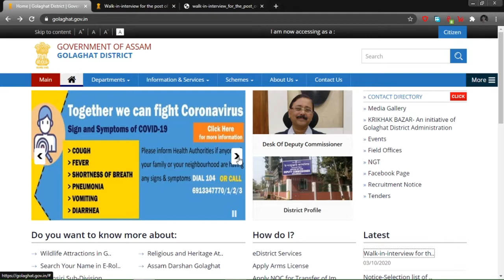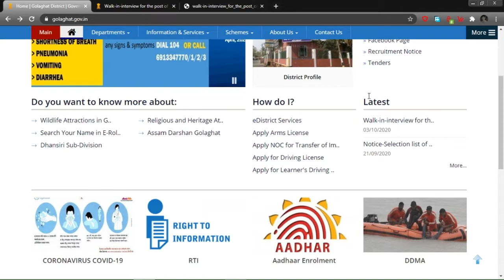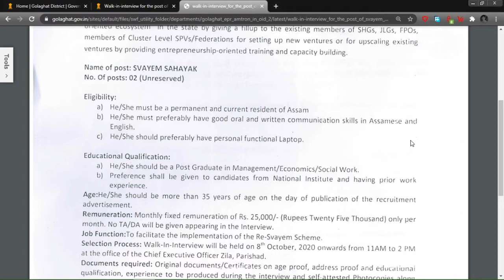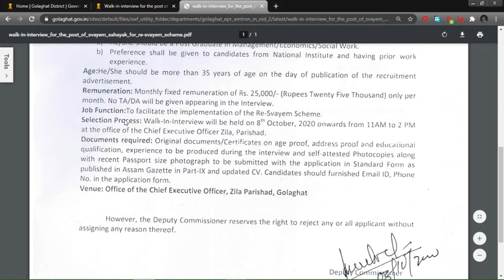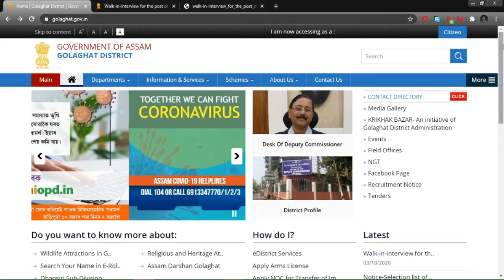DC Golaghat Recruitment 2020 : Apply For 2 Svayem Sahayak Vacancy।। Update Assam ।।need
Hello friends.

Deputy Commissioner, Golaghat has released a notification for the recruitment of 2 SVAYEM SAHAYAK vacancy on Contractual Basis for a period of 06 (Six) Months for the Re-Svayem Scheme under the O/o of the Deputy Commissioner, Golaghat.

Monthly fixed remuneration of Rs, 25,000/-(Rupees Twenty Five Thousand) only per month.

View this best product :-

My Mic

My laptop

My Laptop Bag